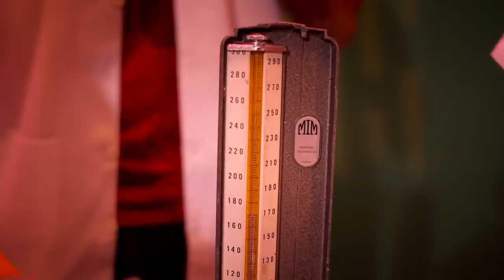Follow HEART Anthem | Ft. Baburaj. Jassie Gift. Dr Sandeep R. Anjana George | Aster Cardiac Sciences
On World Heart Day 2022, Aster Cardiac Sciences proudly presents Follow H.E.A.R.T Anthem, an upbeat musical dedication to all lovely hearts out there, and a reminder to keep your heart healthy and happy. Written and composed in-house, by our beloved colleague and cardiologist, Dr. Sandeep R, we present some hearty beats that will keep you fit and healthy.

Music

Vocals by Jassie Gift
Lyrics by Dr. Sukesh
Programmed, Mixed & Mastered by Vishnu Raajsekhaar
Chorus by Amal Shanker, Dr. Asha, Dr. Sandeep
Recorded at Pop Media House by Joel Joyce

Cast
Baburaj, Devendranath Sankaranarayanan, Satyajit Ravindranath Rajavarma, Rajesh Raj, Sabarinath R & Aswathi Renjith

An Imtell Brand Consultants production

Director
Anjana George

Direction Team
Abhiram Vyshnav
Vishnu Chandran

Cinematographer
Liju S Francis

Camera Team
Anandhu
Mirshad
Prince

Editor
Lijo Paul

VFX
Lijo Paul
Indrajith Unni Paliath, IVFX

Digital Intermediate
Chalachithram Film Studio

Digital Grading

Colorist
Vivek Nair

DI Co-ordinator
Iyappan Ramu

DI Editor
Jaganathan K

Dance Choreography
Rajesh Raj, Cloud 9

Production Controller
Sabarinath R

Poster
Nithin S

Subtitles
Deepthy Swarajyam